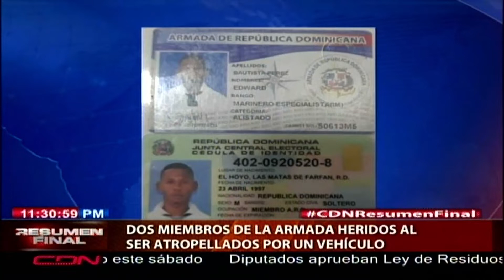Dos miembros de la Armada heridos al ser atropellados por un vehículo